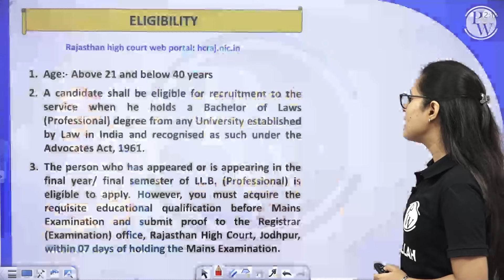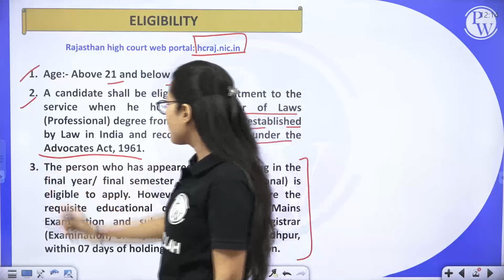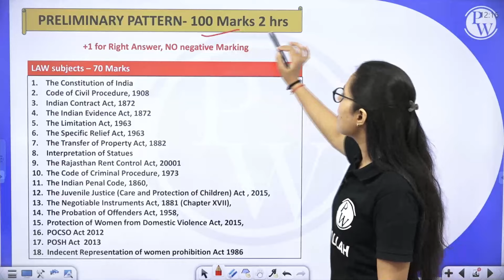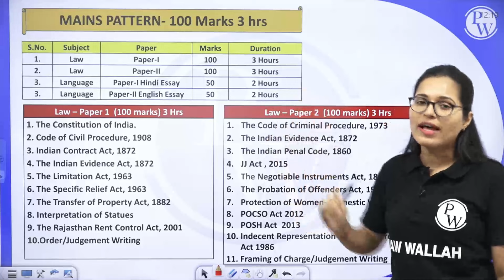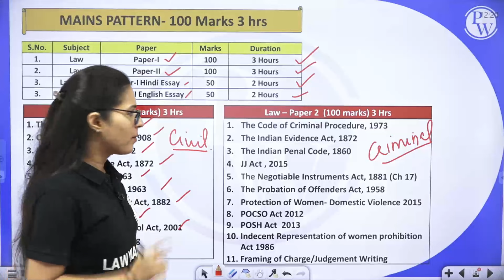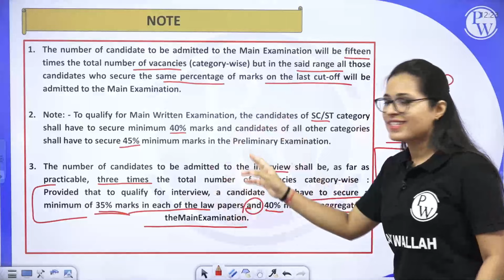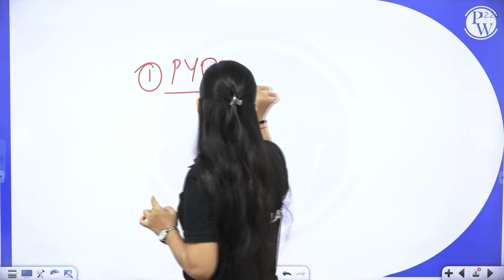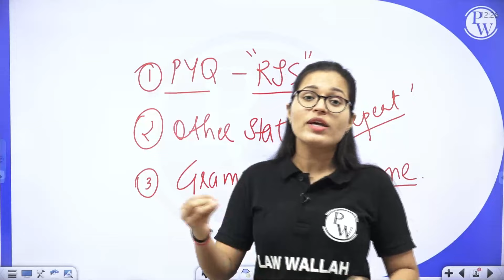RJS Exam Strategy | Syllabus, Age-Limit | Rajasthan Judicial Service कौन दें सकता है ?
🎥About This Video👇
Today, we have an exciting topic to discuss – the Rajasthan Judicial Service (RJS) Exam. Whether you're a law student or a legal professional aspiring to become a judge in the Rajasthan High Court, this video is for you. We'll cover the RJS exam strategy, syllabus, and eligibility criteria in detail.
About Law Foundation Batch:
This Free batch is for those students who are preparing for Judiciary Exam, CLAT Aspirants, LLB Students.The best faculties in India will cover the complete syllabus of each subject CRPC, IPC, CPC, IEA, ICA & Constitution